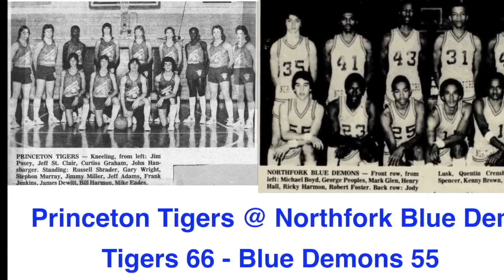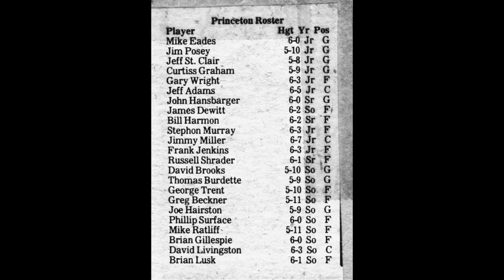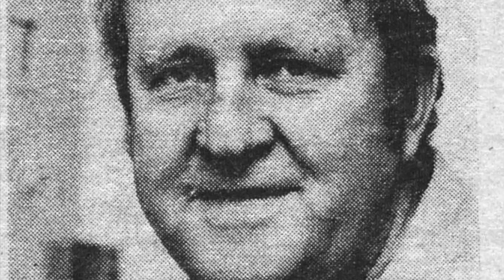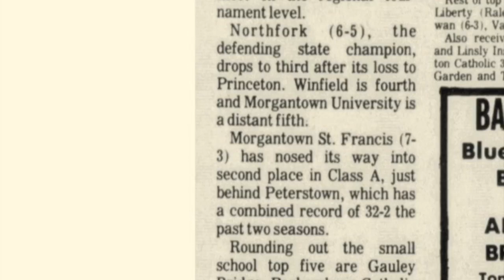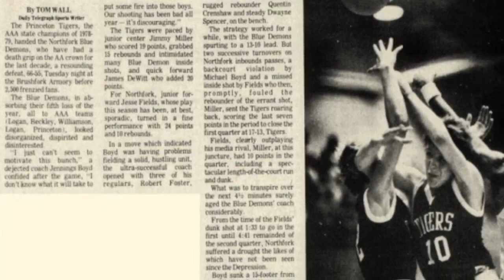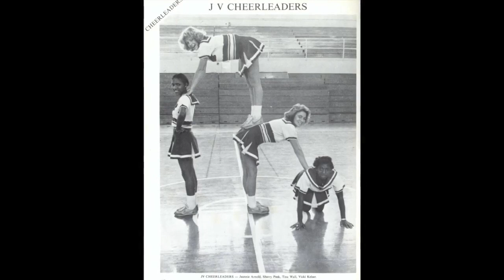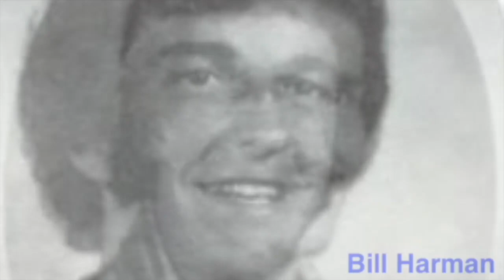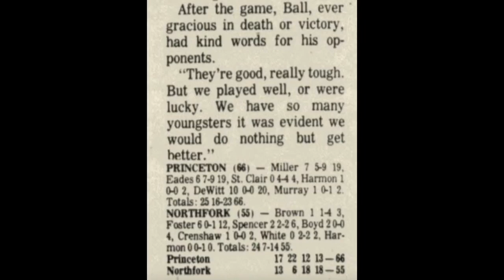January 29, 1980 Princeton Tigers @ Northfork Blue Demons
Game played @ Brushfork Armory.
WAEY Radio Broadcast.
Pregame guest-Chuck Lambert-Coach Montcalm High School.
Postgame Interview-Ralph Ball